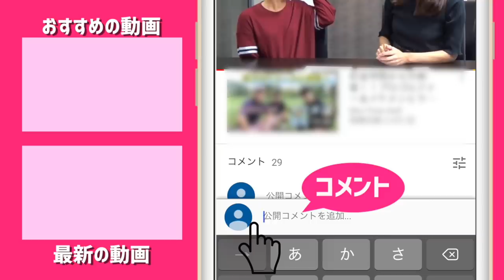激アツレッスン！腕の振り遅れスイングを治すのだ🔥🔥🔥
GWの最終日に宮下が、昨年もお世話になった
プロゴルファーを目指すジュニア達の合宿に参加してきました。

スイング解析を行う最新機器と吉岡先生の分析により
自分のスイング課題がはっきりしました。
最大の課題は「腕が振れていない。」こと
激アツコーチのりょうやくん、カイトくん(AJGAのOB)にこの課題を解決するレッスンを受けることになりました。

アスリートゴルフチャンネルでもこの時の動画が上がってます！

ーーーーー